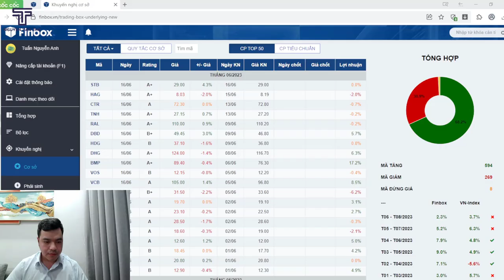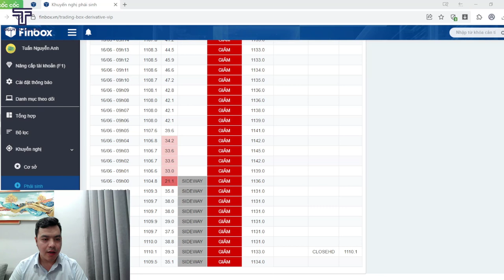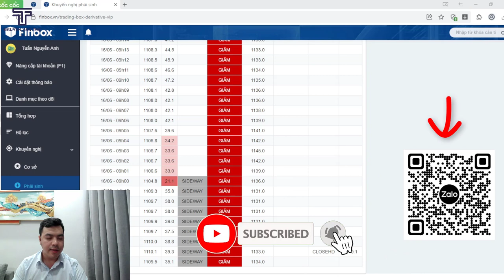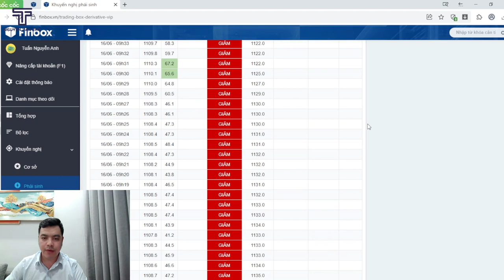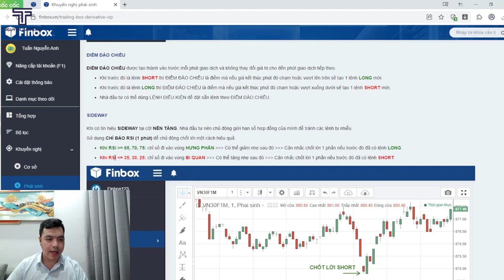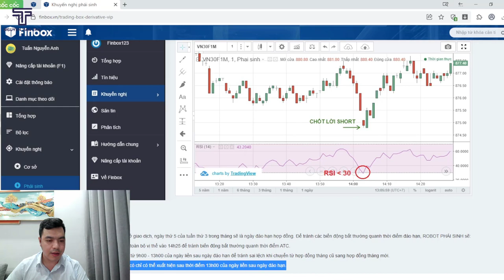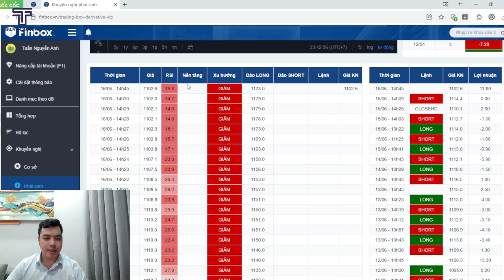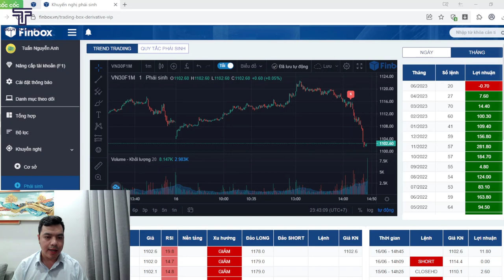Đánh Giá Hiệu Quả Sử Dụng Thực Tế Khuyến Nghị Của Finbox Về Thị Trường Chứng Khoán Phái Sinh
► Nhập MÃ GIỚI THIỆU CỦA THẾ VÀ TEAM ATAGETZ: 298463 - Để nhận HỖ TRỢ và ƯU ĐÃI TỐT NHẤT

Đánh Giá Hiệu Quả Sử Dụng Thực Tế Khuyến Nghị Của Phần Mềm Chứng Khoán Finbox Về Thị Trường Chứng Khoán Phái Sinh - Hướng dẫn sử dụng phần mềm Finbox bởi Nguyễn Văn Thế Atagetz

Hy vọng anh chị và các bạn thích Video của Nguyễn Văn Thế cùng Team Atagetz.

👉 CÓ THỂ BẠN SẼ THÍCH:
► 5 Sai Lầm Của 90% Nhà Đầu Tư Trên Thị Trường Chứng Khoán - Phương Pháp Đầu Tư Chủ Động
Tiêu đề Video 2:
Tiêu đề Video 3: